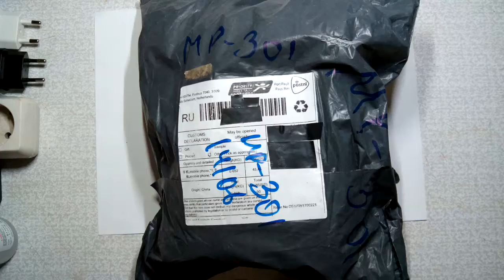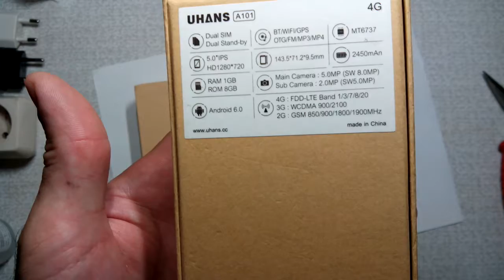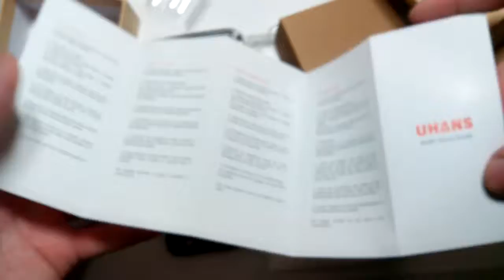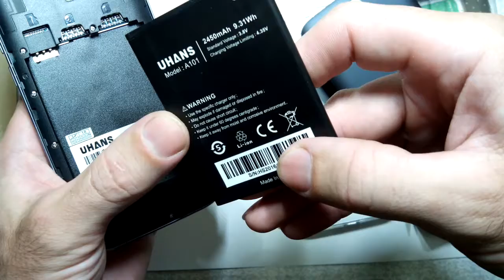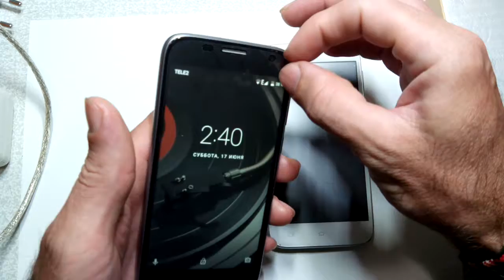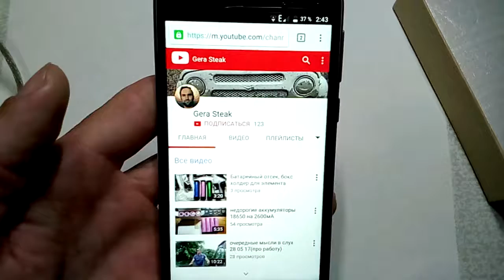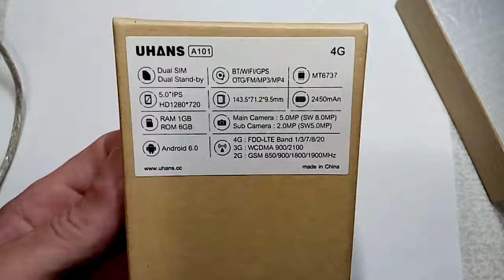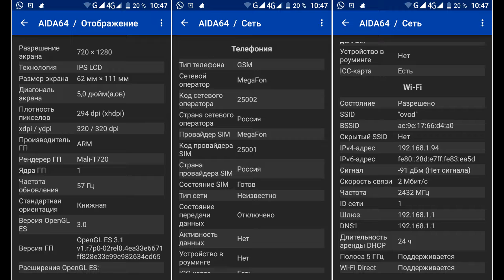UHANS A101 очень не плохой бюджетный смартфон (небольшой обзор)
в видео не сказал про OTG всё работает отлично, и ещё понравился экран яркий и чёткий, кому не интересно смотреть всё видео, в конце ролика есть все основные характеристики, можете сразу перемаывать туда) очень неплохой бюджетный смартфончик, заказывал